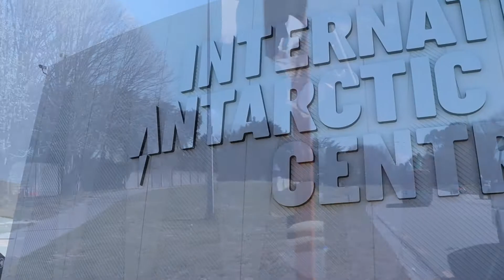Impact of climate change on the Pacific Islands - Kēreru 2020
La-Sharney Sefo, Easter Maka Samasoni, Mjade Tusa Faalili, Caziah Gali and Daisy Fili or 'Kēreru 2020' from Te Kōmanawa Rowley School make up the winning team in the junior age category for the 'Antarctica through Fresh Eyes Tauira Film Competition' as part of DaysOfIce.